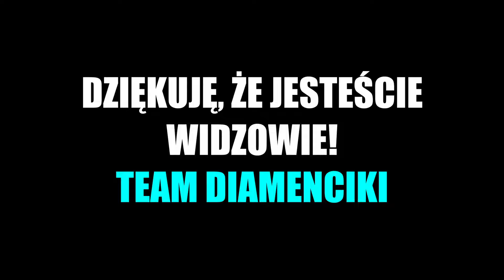♫ STRASZNE POTWORY - Alek Diamond [OFFICIAL VIDEO]